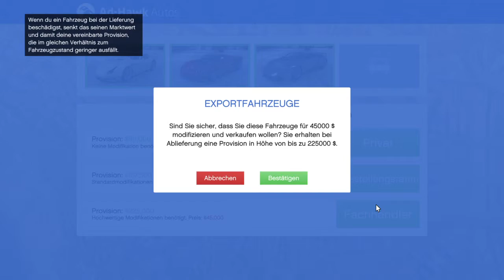Grand Theft Auto 5 # 433 so ich bin dran und den du